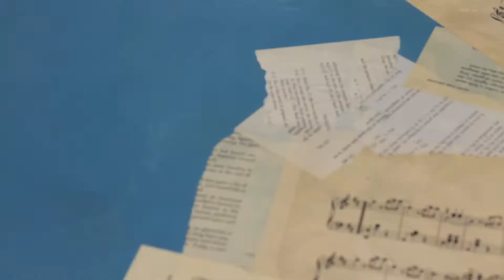Nest Painting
Follow the creation of this nest painted on canvas using old books by Erica Wolfsen.